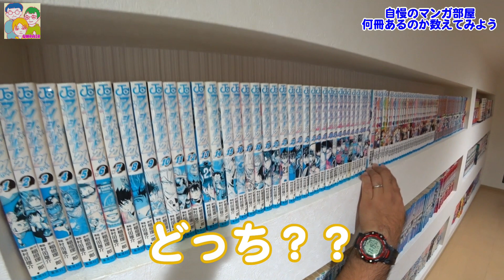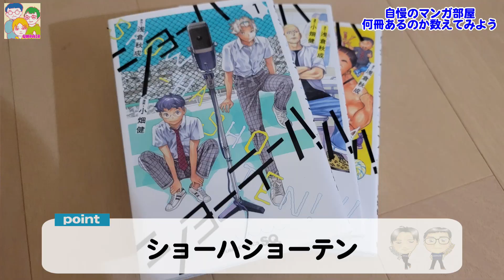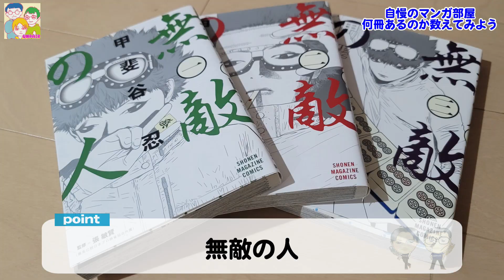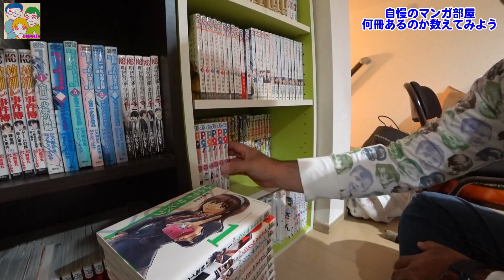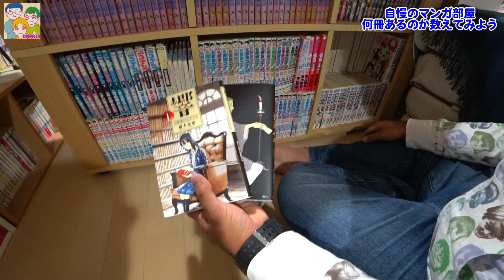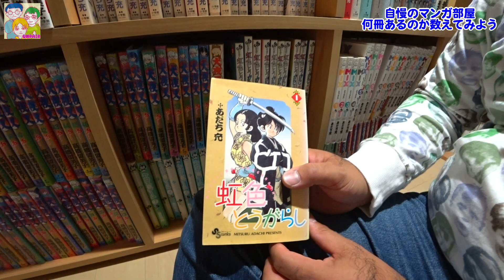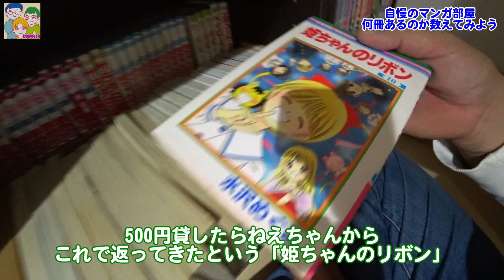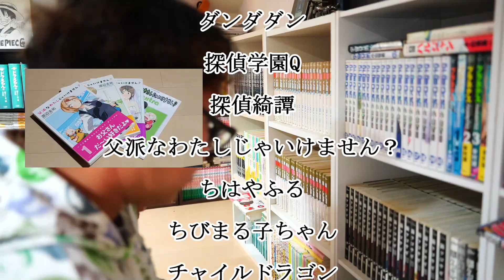6,000冊の漫画部屋！実際に何冊あるのか数えてみたら驚きの結果に！？【漫画部屋】【漫画紹介】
漫画の主人公の一人称は何が多い？島倉のマンガ部屋で6000冊大調査！【俺、オレ、僕、ボク、ぽっくん、あたし、わたし、私】

祝ドラマ化！金田一少年の事件簿「学園七不思議殺人事件」島倉のマンガ紹介【6000冊の漫画部屋】【放課後の魔術師】

「ミステリと言う勿れ/田村由美」島倉のおすすめマンガ紹介【6000冊の漫画部屋・ドラマ化】

「コンビニで君との5分間。/一永のぞみ」島倉のおすすめマンガ紹介【6000冊の漫画部屋】

超難問！ダイの大冒険「ダイ検」に挑戦！（ドラゴンクエスト　ダイの大冒険　‐魂の絆‐　リリース記念キャンペーン）

【HUNTER×HUNTER】作中に登場した東ゴルドー発祥の盤上競技『軍儀』が商品化されたので買ってみた

【DEATH NOTE】リュークになってデスノートと死神の目を人間にあたえて弄んでみた【名前当てクイズ】

【テニスの王子様の越前リョーマになりたい】おっさんが急に英語で何か言い始めた【テニプリ】

自分で問題作って自分で答えればMENSA会員にも勝てるのか？スラムダンク鬼クイズ編

【嘘喰い/迫稔雄】アンペアー島倉の１分漫画紹介【6000冊の漫画部屋・実写映画化】

アンペアーTシャツ・グッズはこちら

エンディング：「てこてこ」キャナ
ロゴデザイン：津久井ひとみ